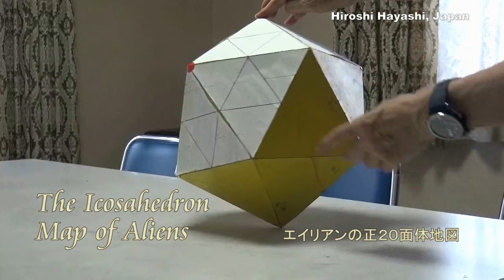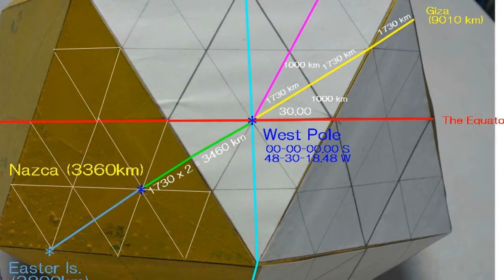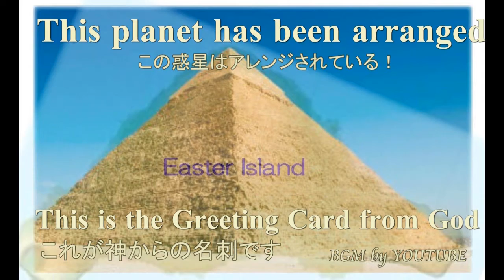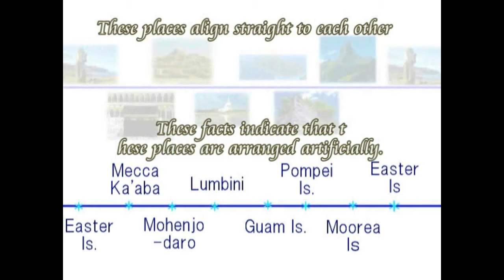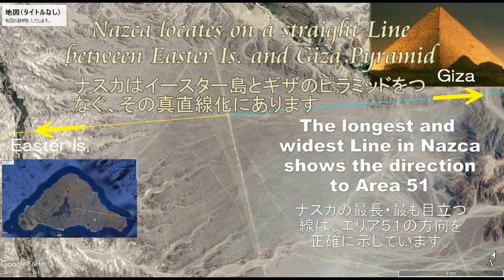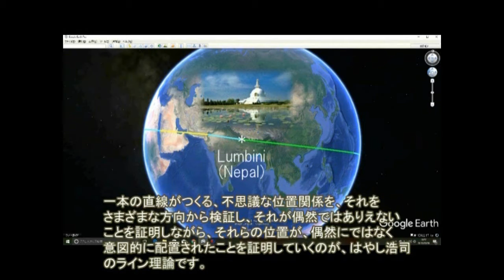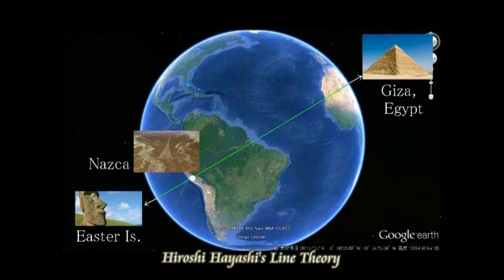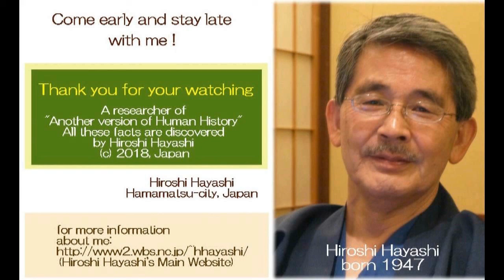3191【17基再】The West Pole and its Icosahedron Map西極点とエイリアンの正２０面体地図＋謎の６０度by Hiroshi Hayashi, Japan